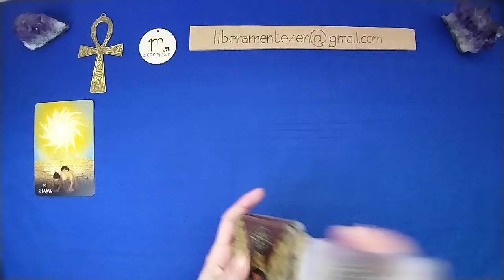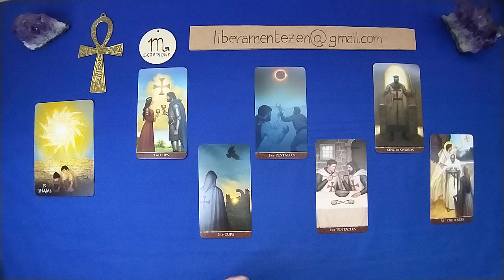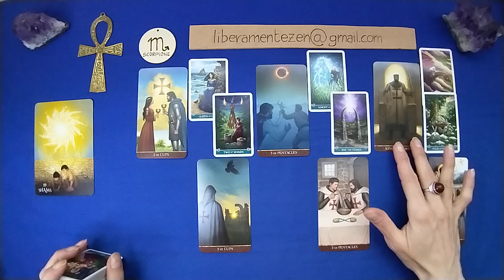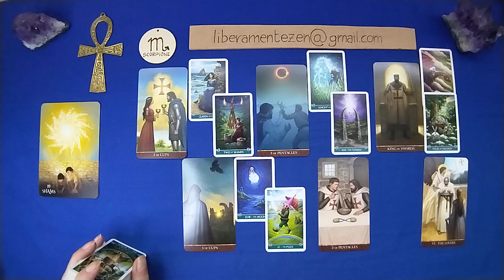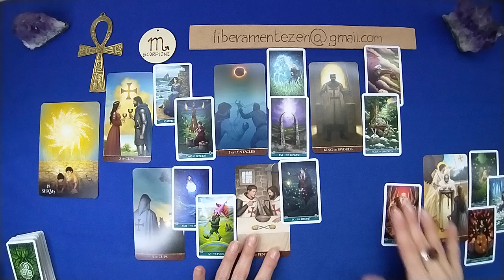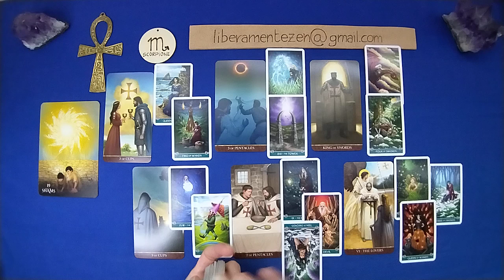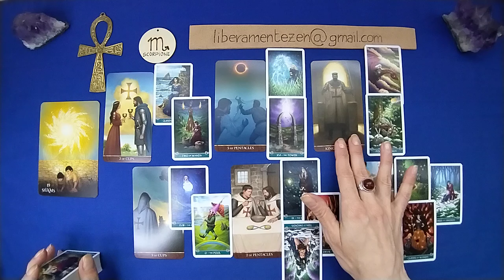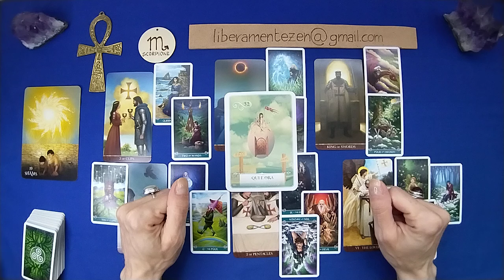SCORPIONE 🐚 ESTATE 2024